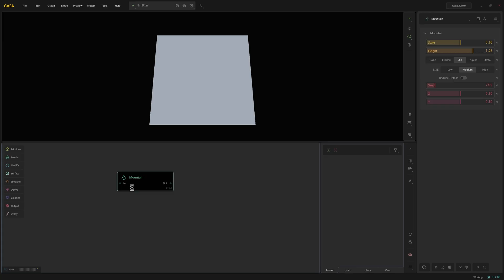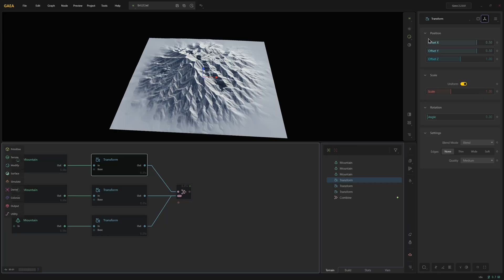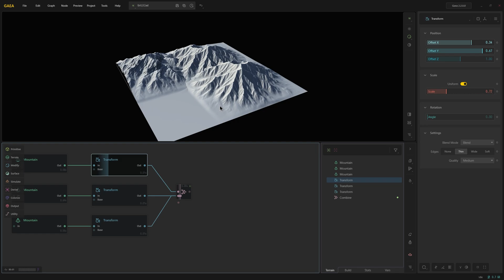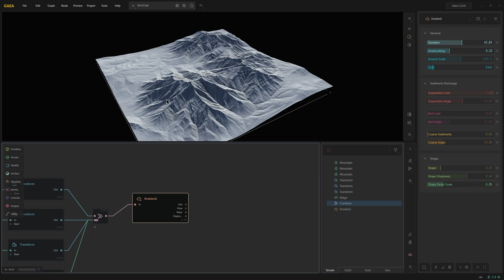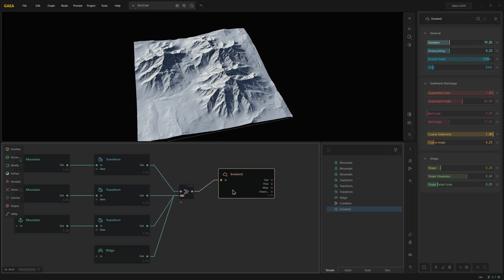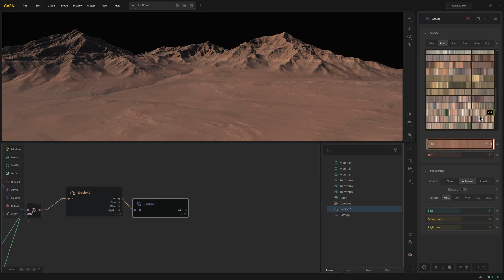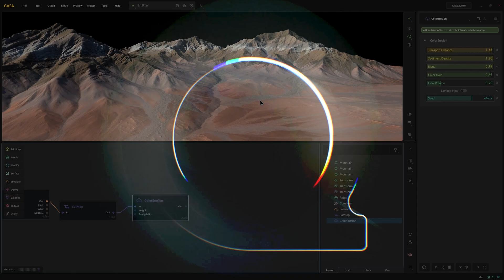Gaea Tutorial - Moving Mountains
Summer Tutorials 2025!

Explore Gaea's powerful terrain design tools in these fast, easy to follow tutorials.